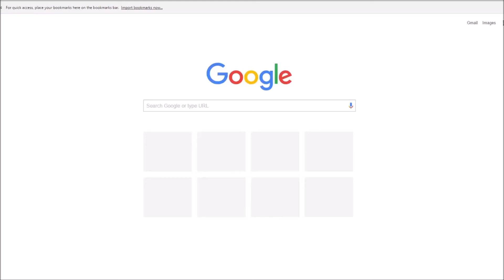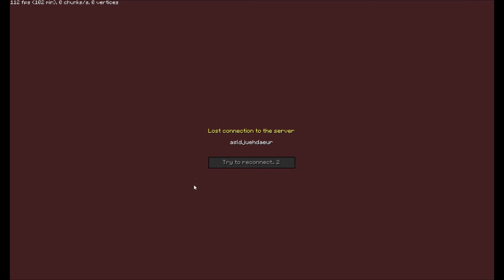classicube.mp4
postscript:

It should be noted that I am the server owner and undid this grief after I recorded. Made for comedic purposes only.